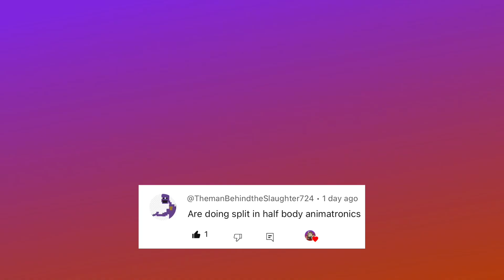All Legless/Split In Half Animatronics | Conjure Maven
Hello, Conjurers! In today’s video, I’m showing you animatronics that are completely legless!! I didn’t include animatronics that are supposed to be coming out of the ground because we aren’t too sure if they are missing their legs or not! That was a tiny mistake I made in my animatronics with disabilities video as I added Crawling Cathy and Grave Grabber despite they are supposed to be coming out of the ground!! Anyways, I hope you enjoy the video!! 🖤🙌

Requested by ​⁠​⁠@ThemanBehindtheSlaughter724.. That’s right, William Afton himself requested this video and it makes quite a lot of sense why.. 😰